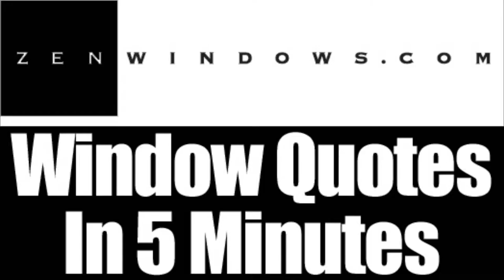Patio Doors Milwaukee WI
Customer-Driven Design

We offer the following types of replacement windows:

Awning windows
Bay windows
Bow windows
Casement windows
Double hung windows
Garden windows
Hopper windows
Picture windows
Round top windows
Slider windows